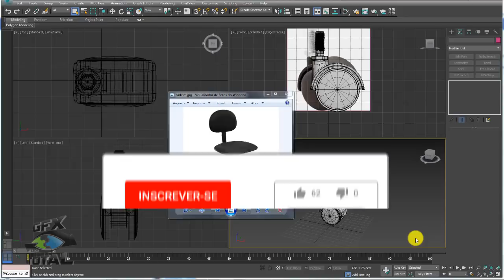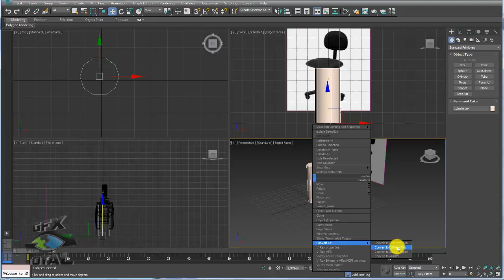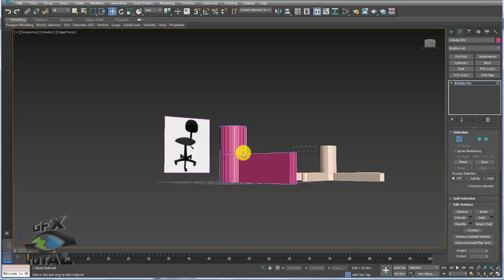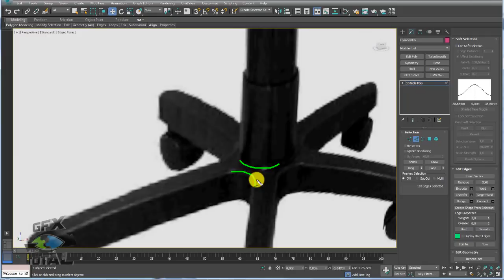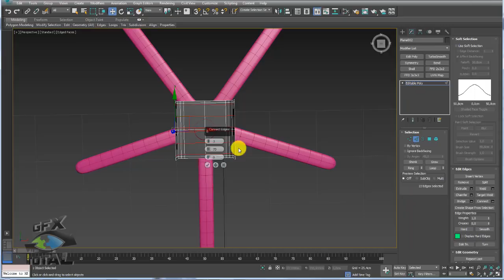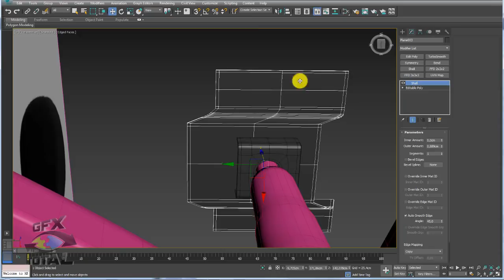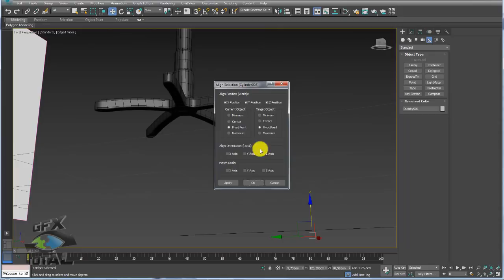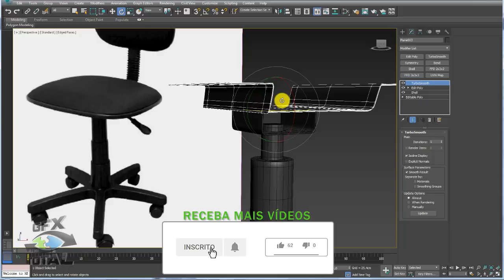Como Modelar Cadeira de Escritório 3ds Max (Base) Parte 03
Seja bem-vindo! (;

(How to Model Office Chair 3ds Max)